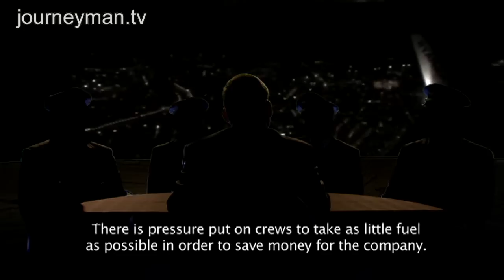MAYDAY! - Trailer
The High Risks of Ryanair's Low Fares.

Ryanair were the pioneers of low cost flying, taking on the old state-sponsored monoliths of aviation through aggresive cost-cutting and sharp advertising, bringing easy air travel to a whole new demographic. But is their dramatic success story too good to be true? For the first time this shocking documentary brings you testimony from Ryanair pilots as they speak out about the cost-cutting measures endangering lives. From flying with too little fuel to pilots unfit to fly, they say the airline is riding too close to the edge.

Eastern Europe - Ref 5706